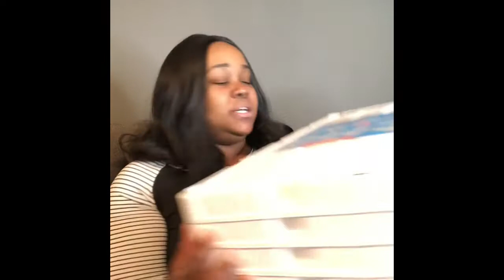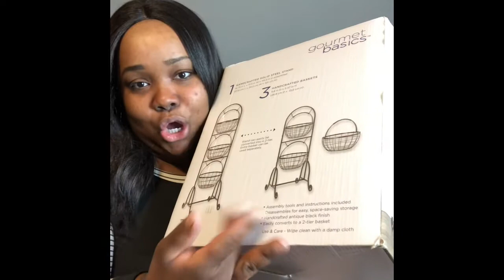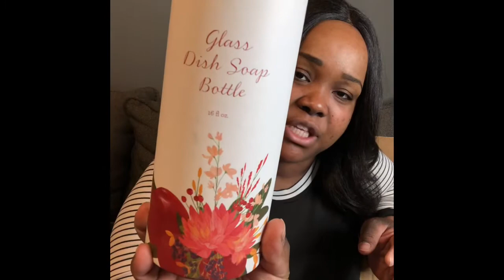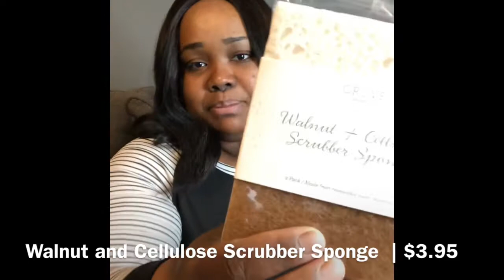Trying Grove Collaborative & Storage Haul